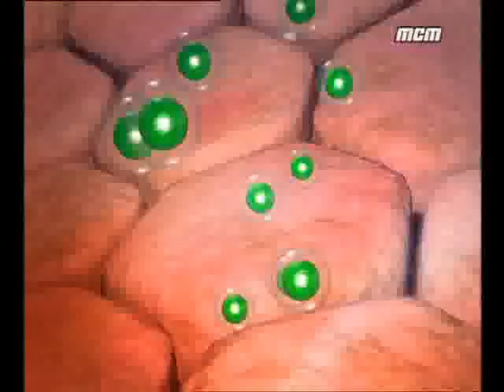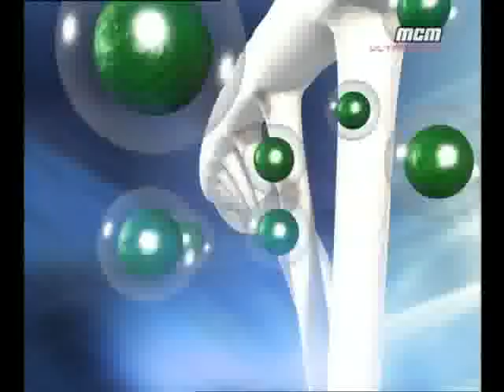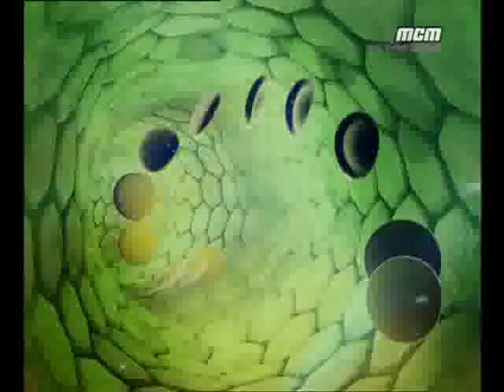Noel Sinner - Pull Over